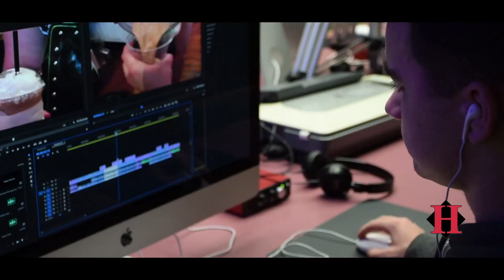Welcome to Hempfield School District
Our mission is to provide safe environments, experiences, and opportunities that inspire all students to become lifelong learners and contributing citizens in all aspects of their lives.

Our vision is personal growth, achievement, and success for everyone!

We are Hempfield School District!